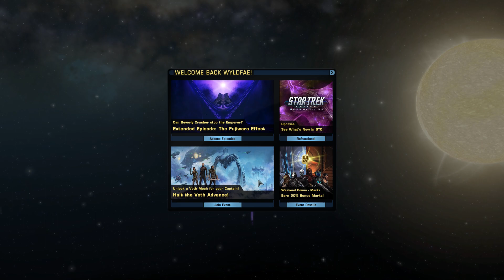{Star Trek Online} Delta Recruit Mission 9 (Empress Sela)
Wyldfae attends a diplomatic conference with the Empress of the Romulan Star Empire. What could possibly go wrong?